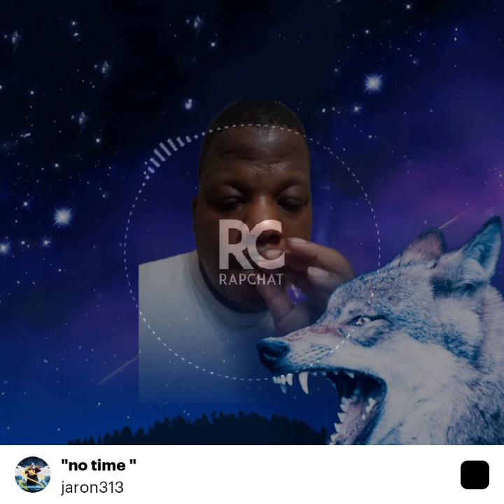no time cash out boys freestyle